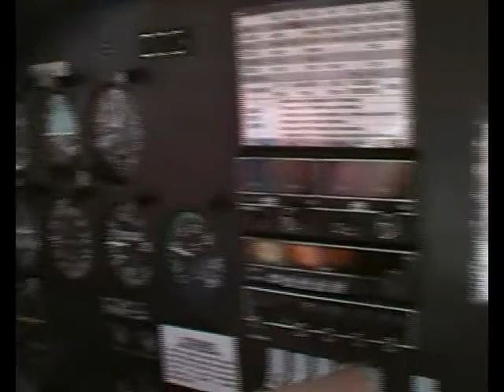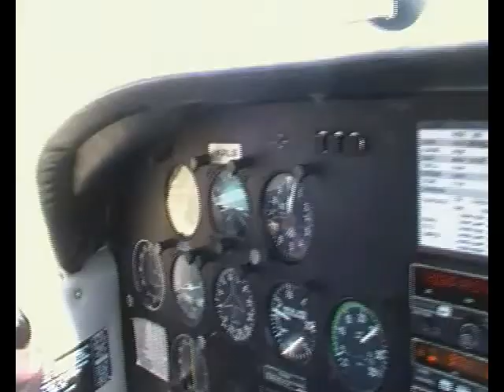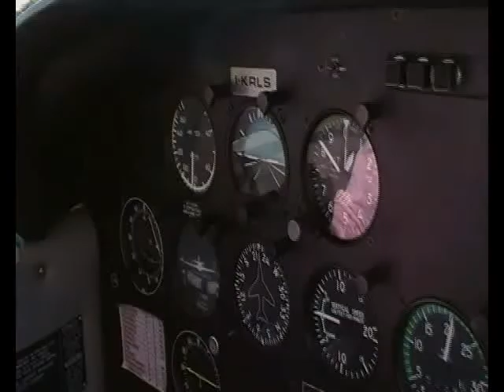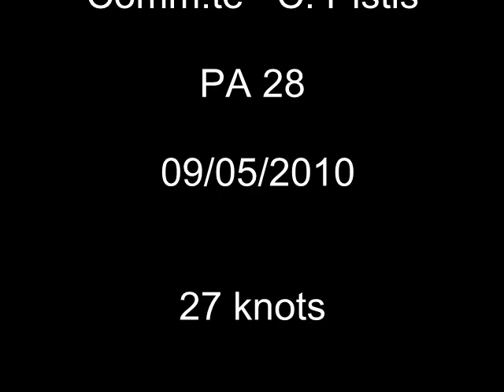PA 28 Cpt. Pistis C. & E.B..avi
headwind gusting 30 knots